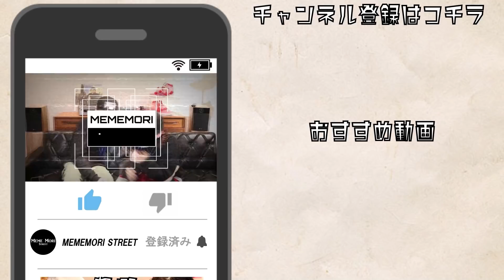【超激レア】Supremeの歴代ボックスロゴを振り返ってみよう！【Box Logo Tee】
今回は歴代のボックスロゴをご紹介しています！
たっぷり約15種類のボックスロゴをご紹介していますが、まだまだ種類はありますので第2段も出来たらいいなと考えています！

皆さんは全部知っていましたか？
「懐かしい～」等と楽しんでもらえたらと思います。
そしてそして、Emilio Pucciとのコラボも近日発売ということでそれも楽しみですね！また入荷したらご紹介します！

編集：KANA

マスクを着用しての動画で、気持ち良くご覧いただけない部分もあるかとは思いますがウイルスの感染拡大防止の為ですのでご理解いただきますようお願い致します。
なお、撮影時は常に換気をし、こまめに手洗い・うがい、アルコール消毒を行っております。

【mememori online】
メメモリ公式通販

【送料無料・最短明日到着・最新コレクションからアーカイブまで取り扱い】
Supreme / Chrome Hearts  /VETEMENTS / BALENCIAGA / Louis Vuitton / Dior / OFF-WHITE etc…